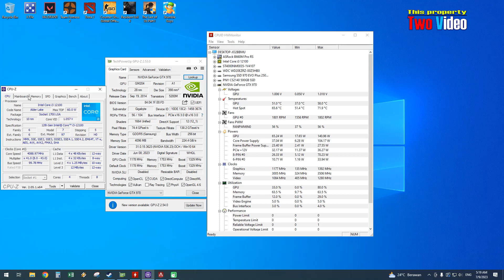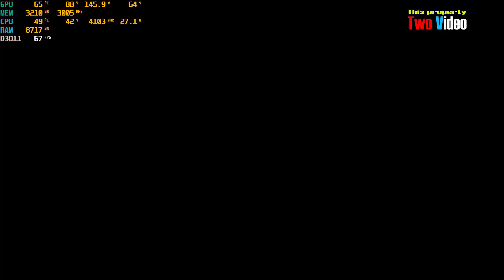Apex Legends - GTX 970 4GB (1080p) Gameplay 2023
* 16GB RAM 3200MHz
* M.2 NVME 500GB SSD
* Nvidia GTX 970 4GB DDR5 256Bit
* Latest Driver from Nvidia
* Windows 10